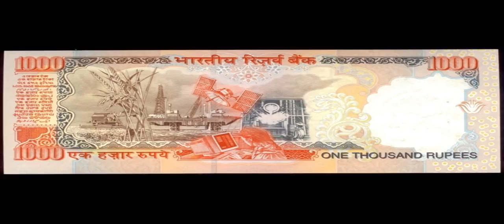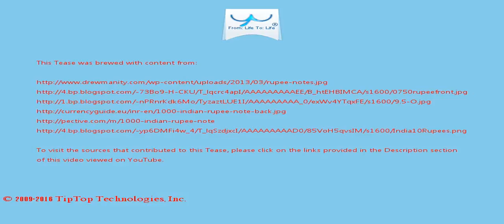A Tease: indian rupee notes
India is the world's fifth biggest market for new cars, and its automotive industry has been growing fast.

It will be an unmitigated disaster for the people of India and the spiral of no cash, no livelihood, chaos on the streets and collapse of institutions will be catastrophic .

This Tease is included in the playlist which you may wish to view next.

There may be some fresher/older Tease for this topic and also some related topics. You can look for them by searching for "A Tease: indian rupee notes" on YouTube or by clicking this

To drink the full T for which this Tease serves like a preview, visit T and search for "indian rupee notes".